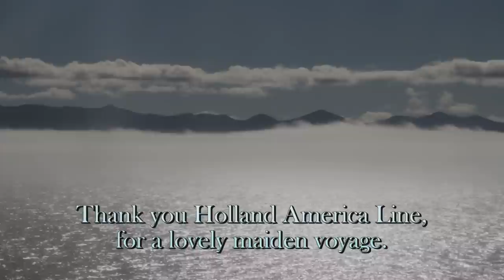Smooth Cruise: 10 Reasons to Keep Cruising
*I was compensated for this post.  The opinions are completely my own based on my experience.*

I’ve decided that there’s no need to entertain other options again, now that I’ve been on my maiden voyage with Holland America. I clearly remember my experience of traveling to seven European counties in one month via plane, train and automobile. Although the destinations provided me with a rich experience, the hassle of logistics during travel was frustrating. So why deal with the headaches when there is such an easier way to travel?

My time on Holland America was both a fun journey and a very pleasant way to travel. Here are my top reasons why I would welcome another adventure on one of Holland America’s cruises:

1.  I can see more of the world in less time.
2.  It’s the best way to visit multiple countries without the hassle—no parking, no taxis, no hauling luggage required!
3.  I loved exploring and learning from a new vantage point: the sea.
4.  And how can you resist the Zen of the sea?
5.  Being treated to fantastic culinary delights prepared and served by a friendly, knowledgeable team with exceptional attention to service at every level.
6.  The choice to do everything…and absolute nothing. Should I try high tea at sea, or blind wine tasting? Yes to both!
7.  It’s a great form of travel, because you always have a place to sleep while traveling, despite any time zone differences.
8.  Access to fitness activities such as basketball, tennis, swimming, fitness gym and walking the promenade deck, and most available 24 hours a day.
9.  The choice of multiple dining options, from casual fare of burgers, dogs and fries by the pool, to five-star dining in elegance.
10.  Being at sea is always entertaining—there is never a dull moment. But if you want to relax, there are always opportunities for that as well, whether you curl up with a good book, surf the Internet from a leather recliner, or just watch the ocean pass by.
I know that this is actually an 11th reason, but it meant a lot—a bonus for me was being able to meet new travel writers, public relations managers, and social media teams at different stops during my visits.

So what’s in it for you? Be open to exploring the world. Even though I was hesitant to take an ocean cruise, I’m so glad I gave it a try. Start out with a short cruise if you’re not sure if it’s for you. My journey was from Vancouver to San Diego, and was so happy to explore Vancouver. I LOVED LOVED LOVED the city! I also discovered how much I enjoyed the friendship and camaraderie on @HalCruises—Thanks for the experience!